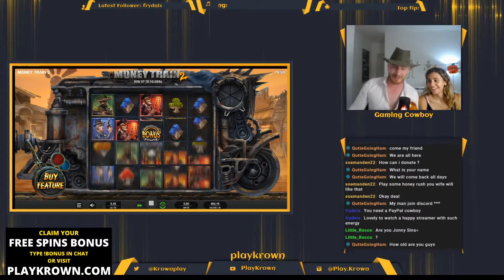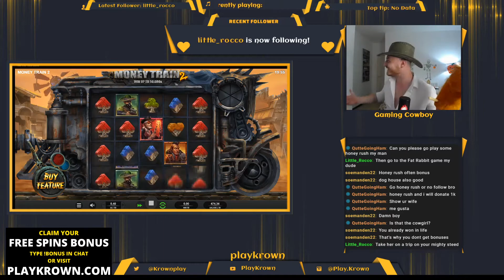Online Slots Bonus Hunt & Big Wins Highlights 22/10/20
No links in  any stream or related to our channel are transaction links. All casinos we play at are licensed and regulated operators.

Only gamble with money that you can afford to lose. If you have a a problem with gambling you can get help via Gambleaware.

Playing online slots or casino games is not a way to get rich, you may get lucky but in the end the casino always wins. Never gamble with more money than that you can comfortably afford to lose.